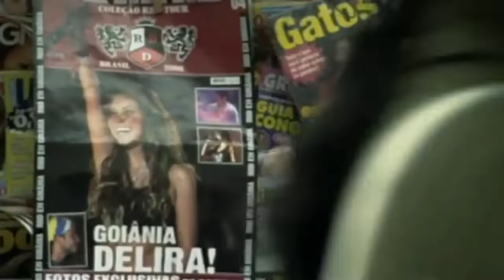RBD - Ser o Parecer (Official videoclipe) HD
HD RBD 2019
RBD vídeo official
RBD HD